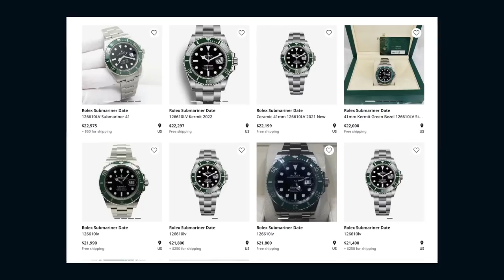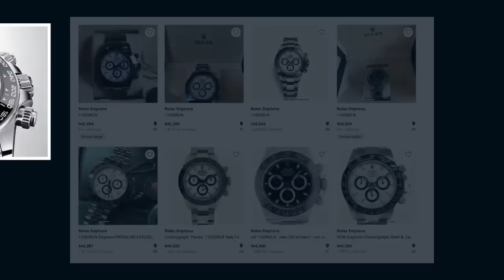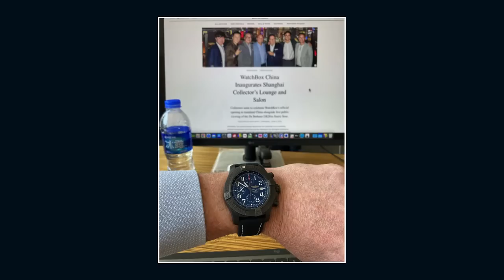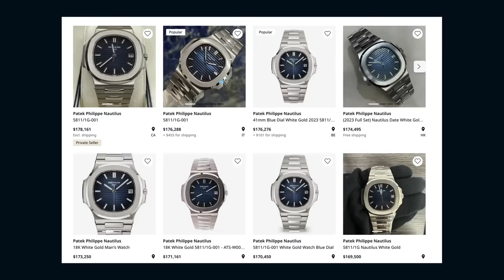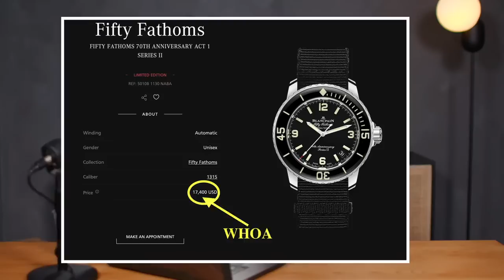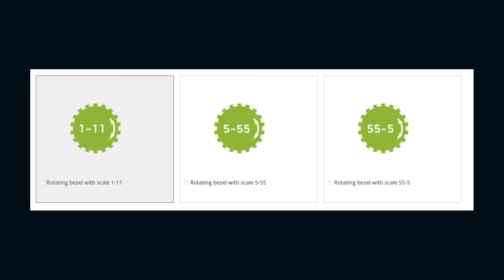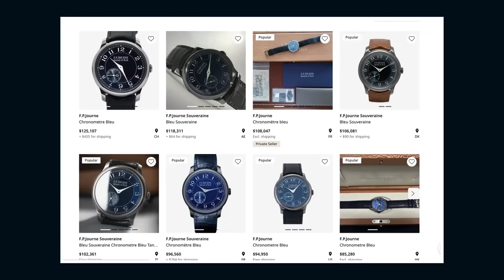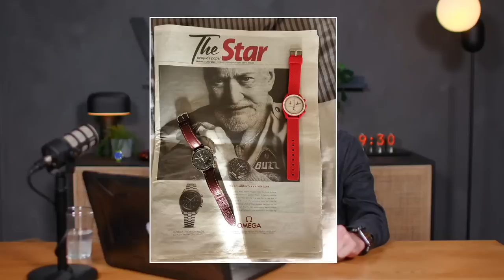Buy THIS not THAT - Rolex, Omega, Patek Philippe - Comparing Hype Watches and Value Watches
The Rolex Submariner isn't just the most recognizable Rolex watch; it's the most recognizable, copied, coveted, and referenced luxury watch model in the world. But can the ultimate Rolex dive watch stand the pressure against at $3,700 Oris Aquis with nothing to prove and value to burn? Tonight, Tim Mosso talks about high-value alternatives to hype watches and how to collect watches on a budget. Watch collectors who spend less to get more will relish tonight's luxury watch comparisons.

In 1953, the Rolex Submariner helped to define the modern dive watch. With a screw-down crown, rotating bezel, abundant water resistance, and running seconds, the Submariner immediately became the Rolex sports watch of reference. It was worn by Jacques Cousteau, James Bond, and COMEX divers. Even in a modern era that has witnessed the meteoric rise of interest in the Rolex Daytona and Rolex GMT-Master II, the Submariner remains the longest-running "core" Rolex sports model. And at a price $10,250, the Submariner sells new for thousands less than its used price - a key measure of demand outstripping supply.

But the Oris Aquis Date has plenty to say about value in dive watches. Launched in 2021, the 41.5m Aquis Date dive watch even matches the Rolex Submariner "Kermit's" green bezel look. Moreover, Oris offers features the Rolex can't match including a quick-release bracelet, a standard accessory strap, a sapphire display caseback, a 5-day power reserve, and a ten-year warranty. Oris has so much confidence in its manufacture caliber 400 that it recommends a ten-year interval between regular service. And with a 300-meter diving depth, the Oris Aquis can follow the Rolex Sub wherever it goes. And we saved the best part for last; the 41.5mm Oris Aquis Date costs only $3,700 with calibre 400.

As with the Rolex Submariner, the Patek Philippe Nautilus 5811/1G-001 is a fine watch whose legend has become as much a challenge as an asset. The sheer baggage associated with a watch so steeped in social media hype means that even those with the requisite budget to buy the $69,970 Nautilus 5811 might think twice before doing so. And aftermarket prices for the newest Nautilus Jumbo are even crazier at over $170,000.

The Cartier Santos is a worthwhile alternative for both value hunters and high-rollers who prefer discretion. With a history dating back to 1904, the Santos is both the world's first pilot watch and one of the first wristwatches of any kind. Since its 2018 redesign, the Cartier Santos has offered all the fun of an integrated bracelet steel sports watch without the unwanted attention that a hype watch can draw. With 100-meter water resistance, an antimagnetic movement, a quick-release bracelet that can be sized without tools, the Santos is a winner among sports watches. And with a retail price of $7,750, the Santos is a remarkable value with a superb eight-year warranty.

Additional watches mentioned in this episode include the Damasko DC86, the Sartory Billard SB05, the Zenith Chronomaster Sport, and the RGM Model 300 Professional Diver

MB01IM56DKHUGTR